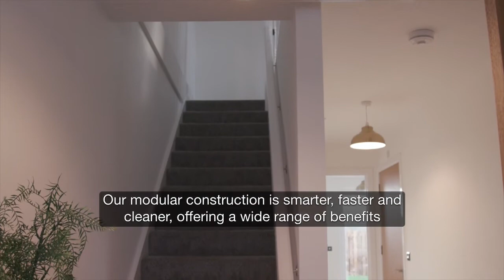Building for the future: low-carbon, modular homes at Coed Darcy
During 2021 we took delivery of the UK's first homes from Daiwa House Modular Europe at our site in Llandarcy, south Wales.